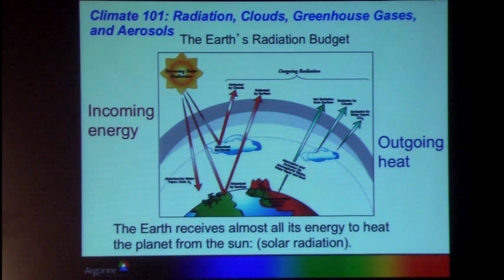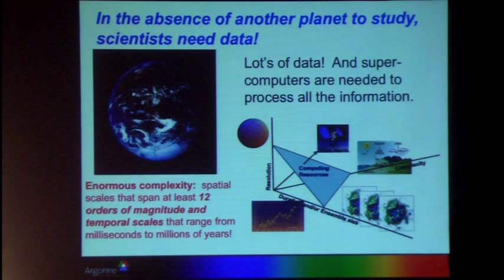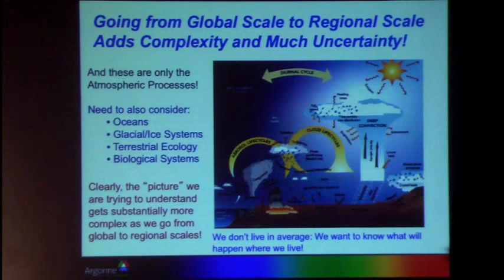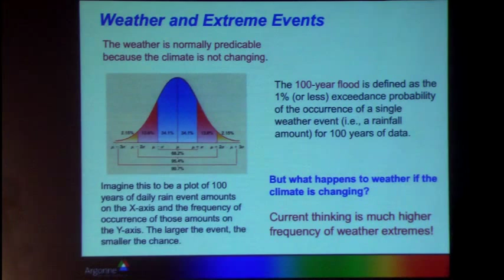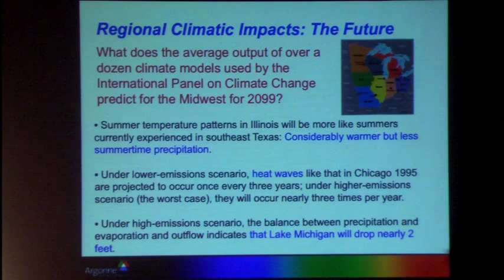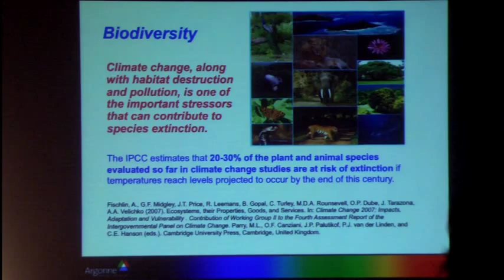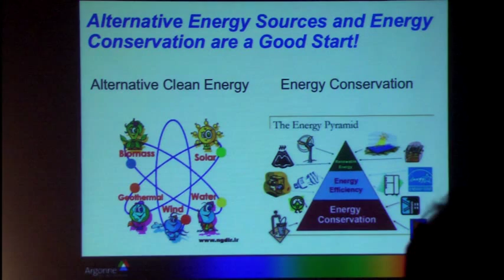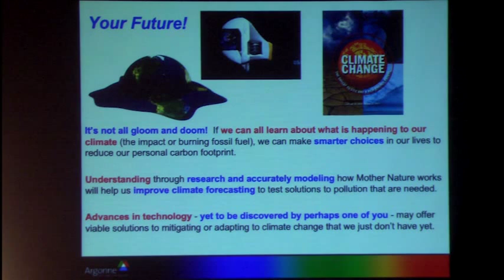Argonne Outloud: Climate Change: Fact, Fiction and What You Can Do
03/10/2015 - Doug Sisterson

Argonne research meteorologist Doug Sisterson gave a free public lecture titled "Climate Change: Fact, Fiction, and What You Can Do" at the University of Chicago's International House. The talk was part of the "Argonne OutLoud at UChicago" series, an off-shoot of the "Argonne OutLoud" public lecture series.

The event was co-sponsored by the University of Chicago Office of the Vice President for Research and for National Laboratories, the University of Chicago Alumni Association, the International House at the University of Chicago Global Voices Program, and the Energy Policy Institute at Chicago.